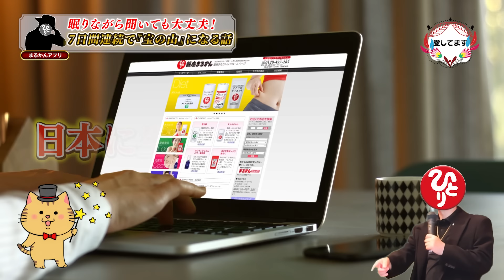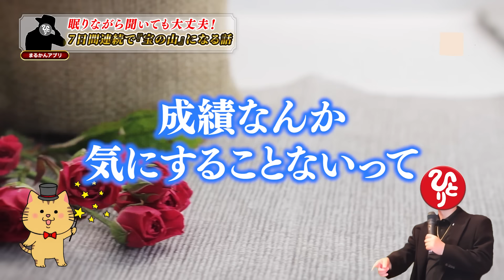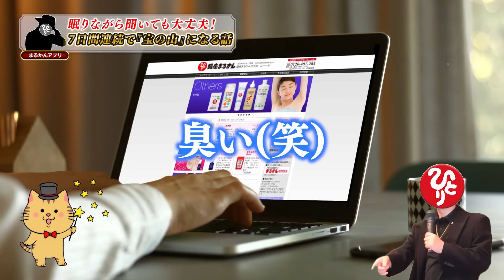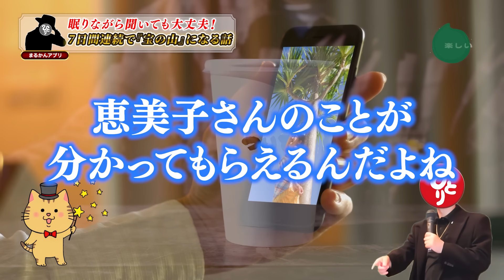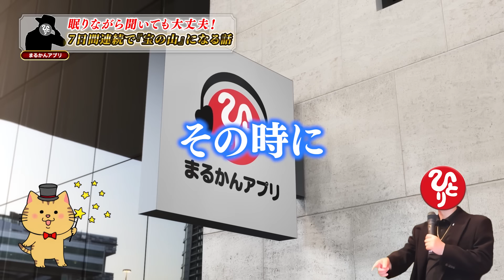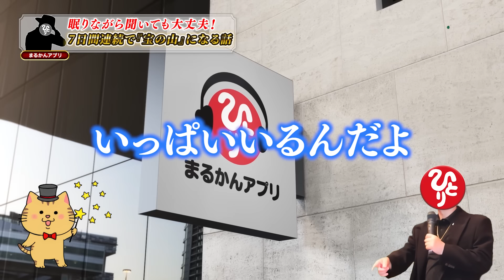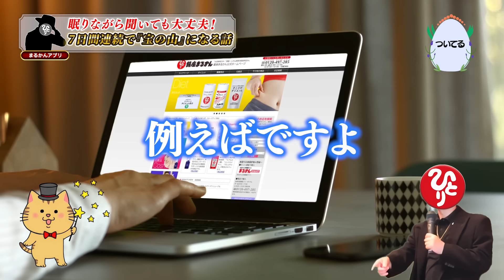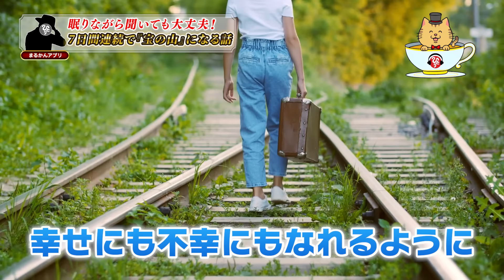【斎藤一人】今こそ神的最上級タイミング！聞くだけで大大大開運間違いなし！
ひとりさんは人は誰もが心の奥に「小さな光」を持っており、それが溢れることで「幸せバリア」を作り出すとおっしゃっています。このバリアは不幸を寄せ付けない光のエネルギーです。顔のツヤを出し、体を清潔に保つことで内なる光が輝き、人は魅力的な存在となります。
自身を美しく磨き上げ、神社のように清潔にすることで、自分の魂を明るく保つことができるのです。

・Artlist
・PhotoAC
・DOVA-SYNDROME